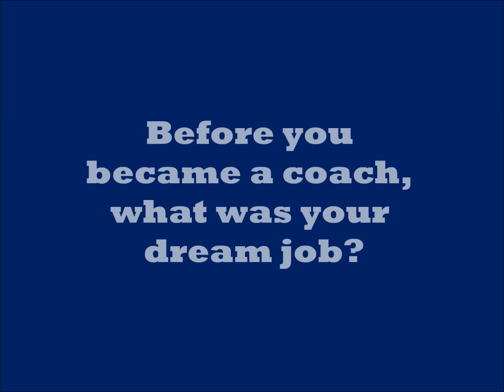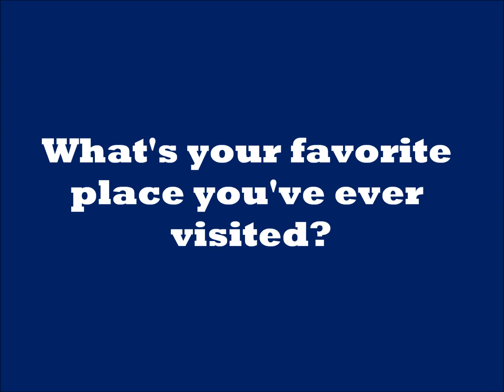Up Close And Personal With UAFS Baseball Coach Todd Holland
A brief question and answer interview with UAFS baseball coach Todd Holland